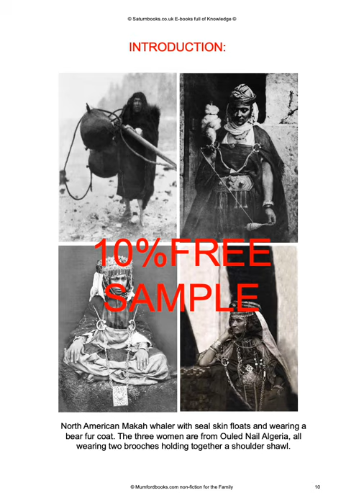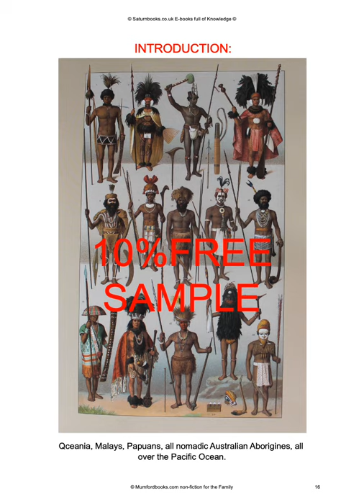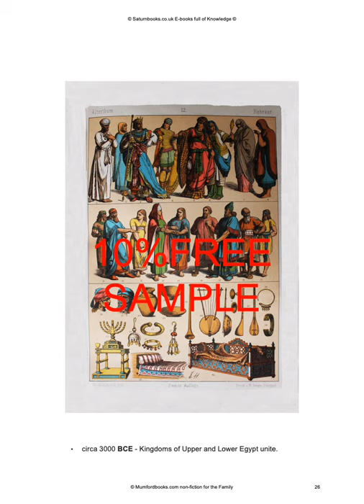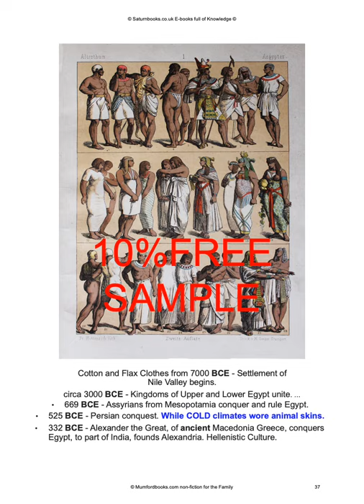Free 52 Page Free Sample Clothes make us Human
Clothes make us Human
1 of 6 volumes, over 400 illustrated pages researched from
original images starting with Fur, Leather, Wool, Cotton, Silk,
Flax and Hemp. Images are not in strict chronological order.
 Weaving was much slower in some hot and cold countries. It
 took up to 2,000 years to develop. Many ethnic groups'
 National Costumes are also changing. We all share a pride in
each others' appearance, to stand out from the crowd and be
noticed by our peers.
 Source material is taken from Ancient marble bronzes and
 statues, wall paintings, commissioned paintings,
 reconstructions, reference books, prints and re-enactment
photographs, some made of religious carvings etc.
 Clothes make us Human, volume 1 of 6 is my own effort to
explain pictorially how the art of weaving developed all over the
 world in different centuries.
 will give the reader a true record of CLOTHING HISTORY in full
 Colour, with step-by-step images showing as each century
 passes, a procession of new ways to manufacture developed.
 The choice of clothing materials and styles is a constant
process of mixing old and new together. Images taken from Reenactment
 Actors and Historical Portraits to Educate your
 minds-eye, to work backwards into the future, can turn Time-
Past-into-Time-Future. Michael Robert Mumford 10-10-21
" walking backwards into the future, "
Pre-History of Clothing
 10,000 BC-1700’s PART 1 of 6
  Michael Robert Mumford
 Author, Editor and Publisher has asserted his right to be identified as the author of this
work in accordance with the Copyright, Designs and Patent Act 1988.
 No part of this publication may be reproduced, stored in a retrieval system, or transmitted in
any form or by any means, electronic, mechanical, photocopying, recording or otherwise,
who have given their permission to use the many photographs and prints. All images are for
private use only, not to be re-used commercially without permission. For any remaining

Most of our E-books are over 4.7 GB Downloadable.
 We now offer Memory Stick Service
 as an extra benefit and luxury watching on a smart TV.
 Buy more than one  E-book and we can put them on a
 memory stick for you. This would include free P&P.
  All E-books are fully illustrated downloads
 10% free with every E-book, this sample is free Volume 1 has 40 page+ advert for the other E-books from mumfordbooks